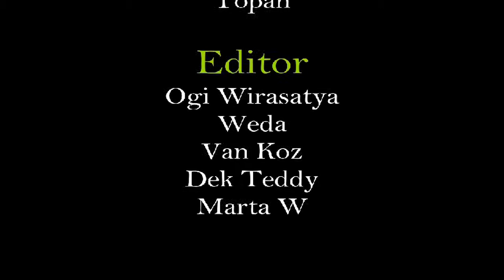STDK vs Shutetsue (Penyisihan Grup A STDK Futsal Cup 2018)